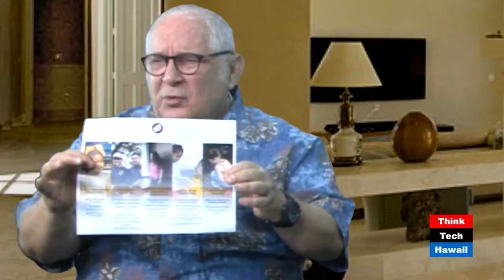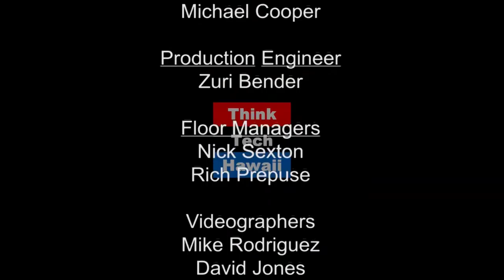A Two Generational Approach to Poverty and Education - Parents and Children Together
Ryan Kusumoto and Tina Porras-Jones share PACT's (Parents and Children Together) approach to early childhood education, the importance of education and their two generational approach to mitigate and prevent poverty through education.